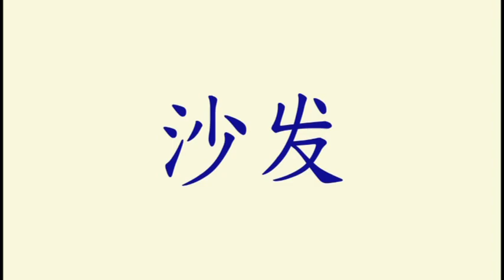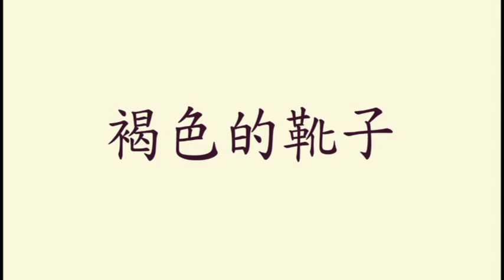Learn Chinese for kid [Day 68.1] Action | Insect| Home | Vegetable| Color Adjective | Flashcard Prog